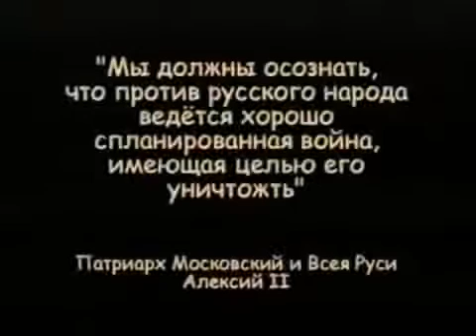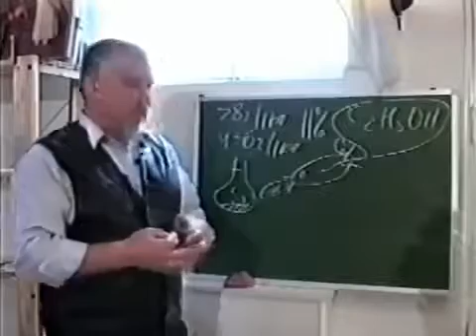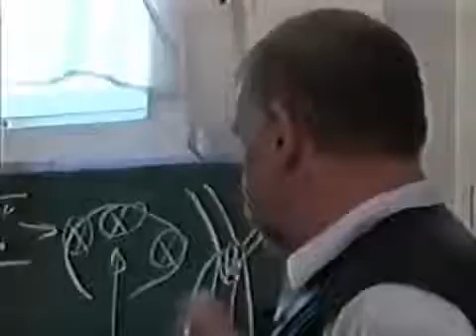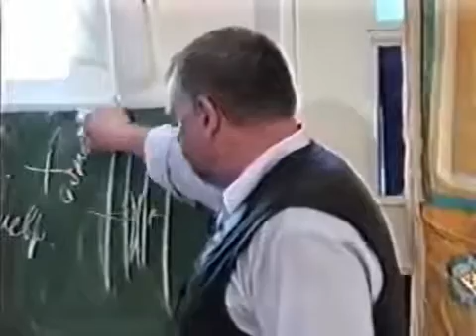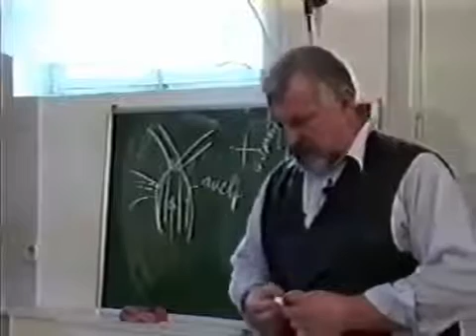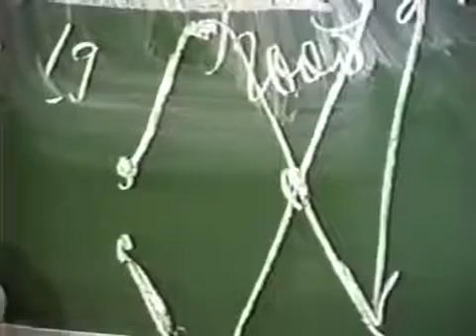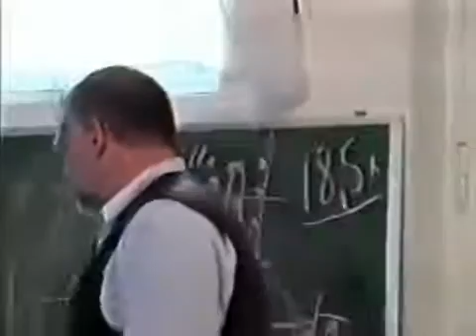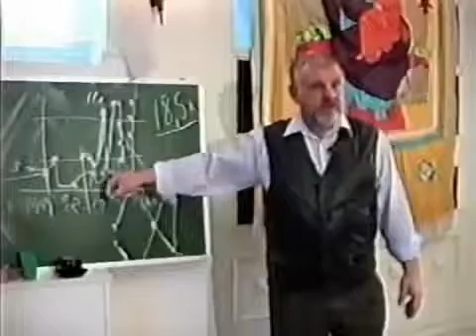проф. Жданов В.Г. Легальные Наркотики (полная версия)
Жданов В.Г. борец за Народную Трезвость, научный Просветитель, Патриот